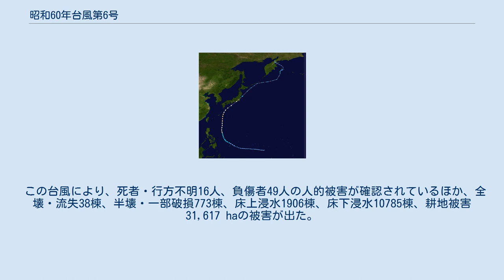昭和60年台風第6号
昭和60年台風第6号 (しょうわ60ねんたいふうだい6ごう、国際名：Irma / イルマ) は、1985年7月に静岡県に上陸した台風である。
 進路図 1985年6月25日に、パラオの北海上で発生した台風6号は、勢力を強めながらフィリピンの東を北上して日本列島に接近。
最盛期には中心気圧が960hPa、最大風速80knotsにまで発達した。
その後台風は、30日午後に四国地方の南海上を北東へ進み、7月1日に静岡県の田子の浦に上陸して関東地方を縦断。
その後北日本の東海上を北東に進んだ。
 この台風は、1979年10月に日本を襲い、全国各地に被害を出した、台風20号にほぼ匹敵する勢力で関東地方を通過したことから、関東地方を直撃した台風としては過去最大級の勢力となっていた。
 台風の接近に伴って、既に九州地方中部から、四国地方、中部地方、関東地方にかけて停滞していた梅雨前線が刺激され、関東地方以西では大雨や強風に襲われた。
これに加えて、台風の危険半円（進行方向の右側）に入ってしまった関東地方南部（東京都周辺）などは、最大瞬間風速30m/sの暴風が吹いたエリアとなった。
 この台風により、死者・行方不明16人、負傷者49人の人的被害が確認されているほか、全壊・流失38棟、半壊・一部破損773棟、床上浸水1906棟、床下浸水10785棟、耕地被害31,617 haの被害が出た。
さらに被害総額は、1,303億円に達した。